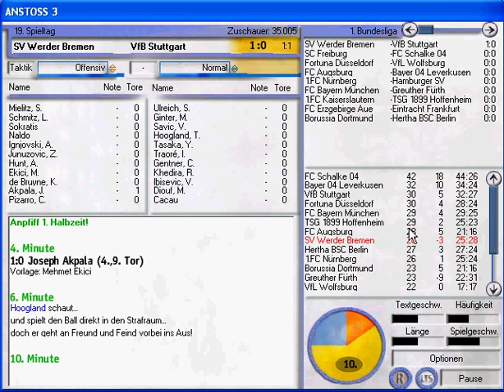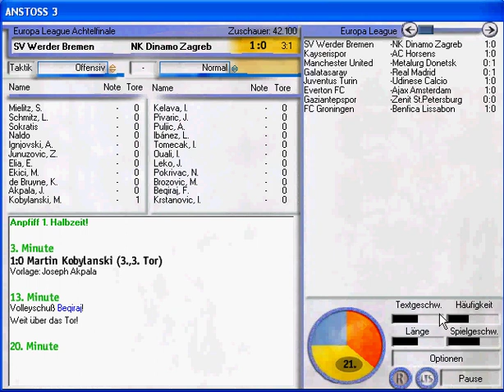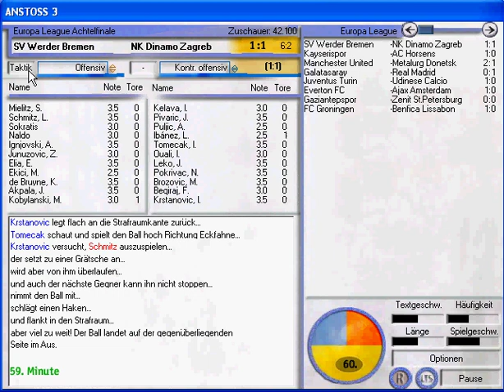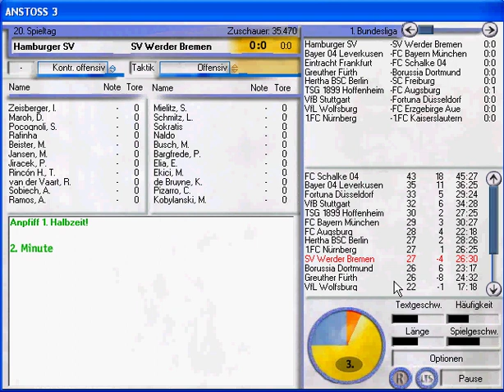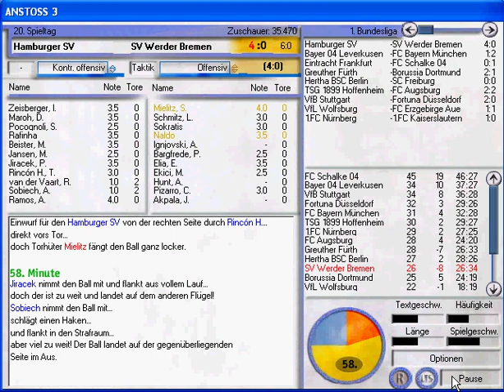Let's Play Anstoss 3 #035 - Derbydebakel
Es geht gegen den VfB Stuttgart und den Hamburger SV ran!